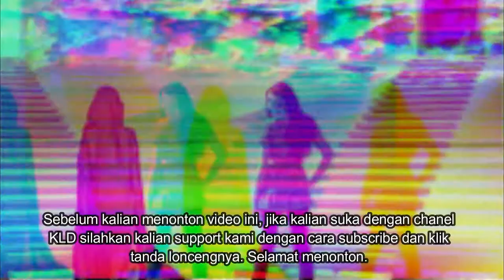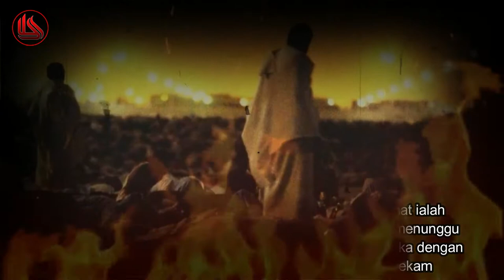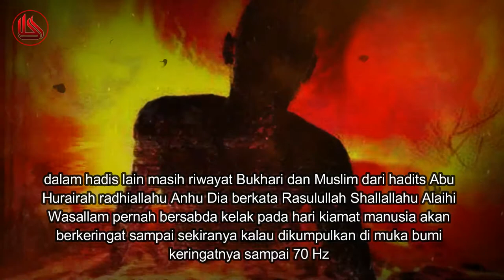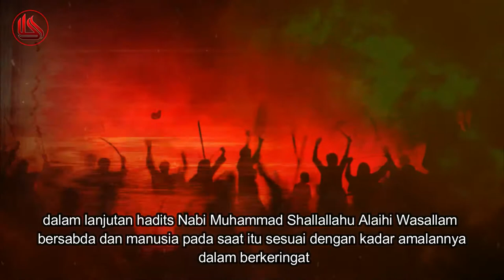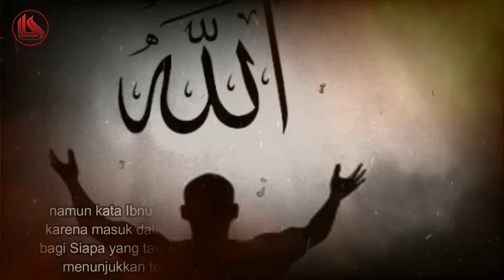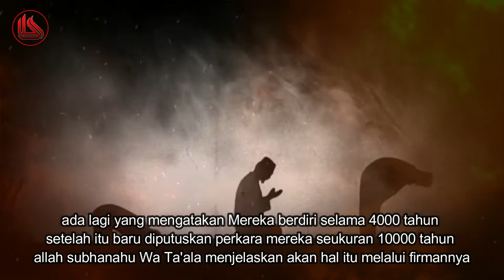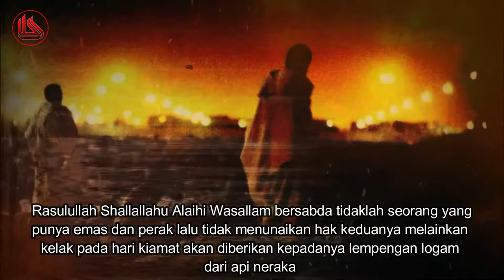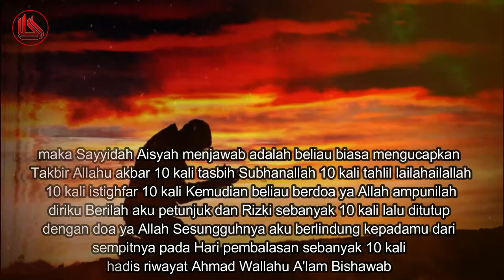Dahsyatny a Penderitaan manusia Di Padang Mahsyar Menunggu Selama 4000 Tahun Dalam Keadaan Telanjang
kisah kengerian padang mahsyar telah banyak disebutkan dalam sejumlah hadis Nabi Muhammad Shallallahu Alaihi Wasallam

kala itu manusia berdiri menghadap kepada Allah ta'ala di Padang yang panas

mereka tenggelam dalam keringatnya yang terus bercucuran penderitaan ini sangat lama ada yang menyebut sampai 4000 tahun

syekh dokter Amin bin Abdullah asyakowi mengatakan dalam bukunya yang sudah diterjemahkan ke dalam bahasa Indonesia dengan judul kengerian di hari kebangkitan mengatakan

di antara perkara besar yang akan terjadi pada hari kiamat ialah berkumpulnya seluruh makhluk di padang mahsyar untuk menunggu diputuskan perkara yang dulu pernah terjadi di antara mereka dengan waktu yang begitu lama dan dalam kondisi yang mencekam

allah Subhanahu Wa Ta'ala mensifati hari itu dengan Hari berkumpulnya manusia seperti yang ada di dalam FirmanNya yaitu hari ketika manusia berdiri menghadap Tuhan alam semesta Quran surat Al muthaffifin 6

tafsir Kementerian Agama menjelaskan ketika itu semua manusia berdiri menghadap Allah rabbul alamin untuk dihisap dan diperiksa segala amal perbuatannya selama masa hidup di dunia

semuanya dihisap dengan penuh keadilan karena Allah Ta'ala Maha Adil timbangan itu adalah lambang keadilan yang senantiasa harus ditegakkan dan dipertahankan

Ibnu Katsir dalam tafsirnya mendeskripsikan kondisi berdirinya mereka pada waktu itu mereka Berdiri dalam keadaan tidak beralas kaki telanjang dan tidak berkhitan

pada tempat yang sulit cemas serta sempit bagi Pendosa seluruhnya meliputi mereka dengan perintah Allah dan semuanya tidak mampu untuk  menolaknya baik yang kuat maupun yang lemah